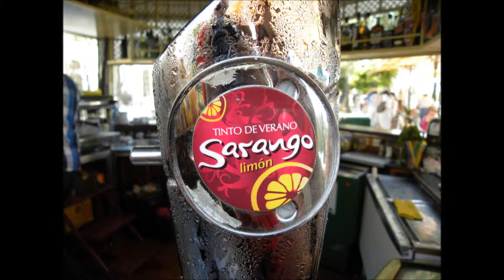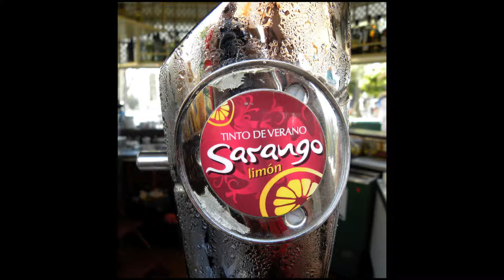SEVILLA may 2014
sevilla Spain